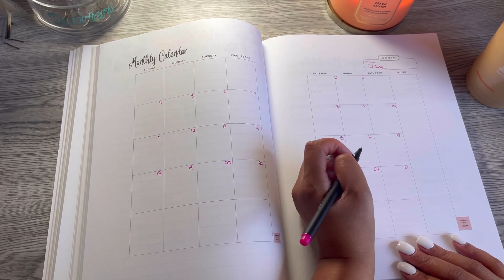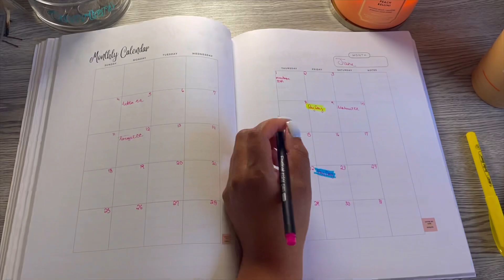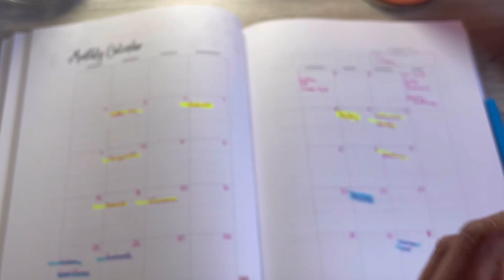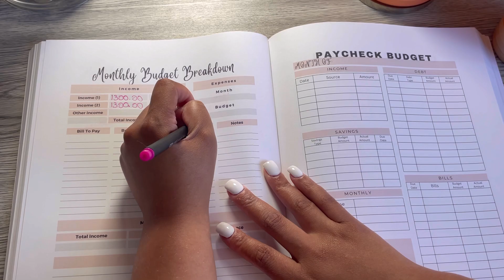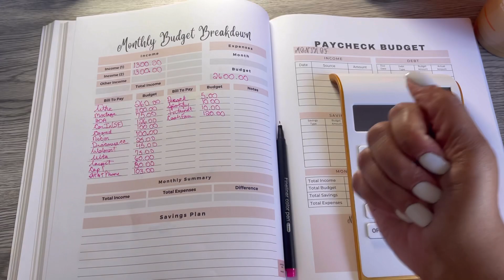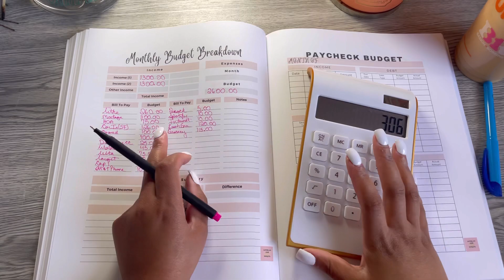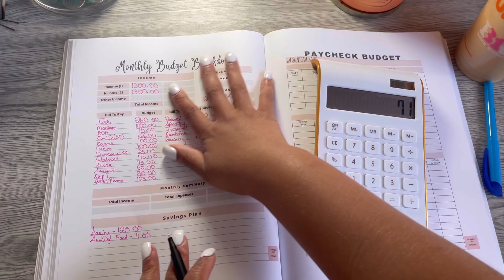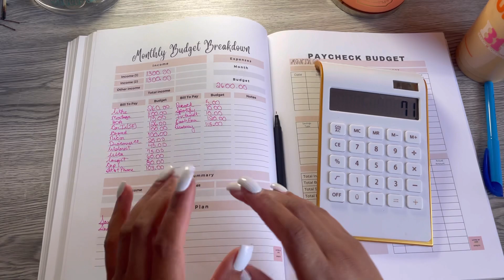Budget With Me: June Monthly Budget 2023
Budget With Me: June Monthly Budget Hey Hey Saving My Coin Budget friends! Were Budgeting My Monthly Budget for June. My June monthly income is Low Income but were making it work. Budget With Me and Budget for the Month
A budget is me telling my money where to go and not wondering where it went.
Budget|How To Budget|May Monthly Budget|Budget for Beginner|How To Start A Budget Budget With Me|How To Budget|Start A Budget|Budget for Beginner|How To Start A Budget Hey Hey Saving My Coin Budget friends! Its time for our May Monthly Budget. Budgeting Allows me to tell my money to go, not wondering where it went. Start a Budget or Budget for Beginner is how to take control of your money.